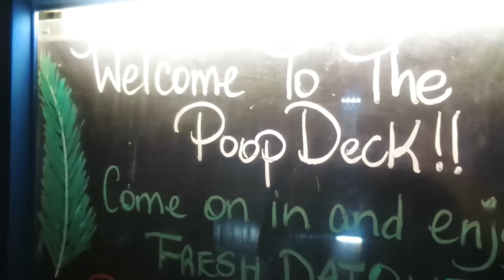SCHOOL'S OUT FOR SUMMER! | Jennings Journey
Summer has officially begun for the Jennings Family! WATCH.

"Living Young" by Michael Langley